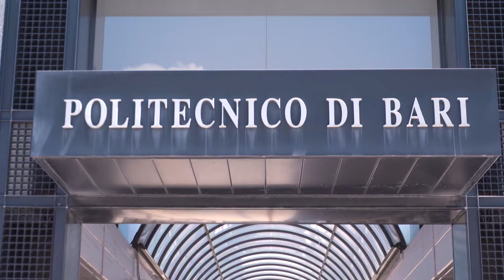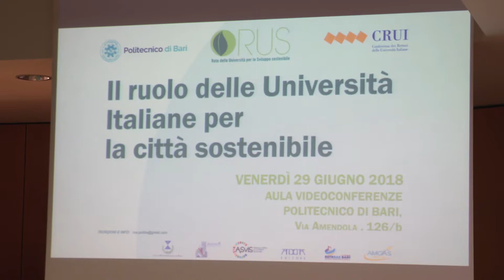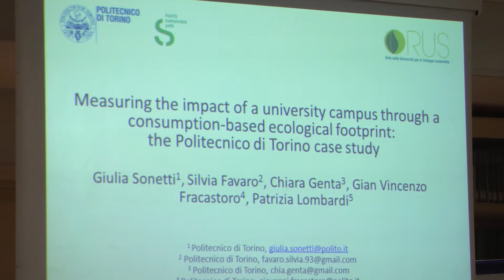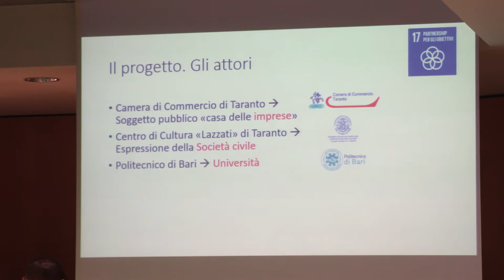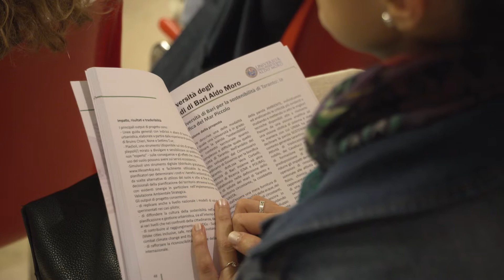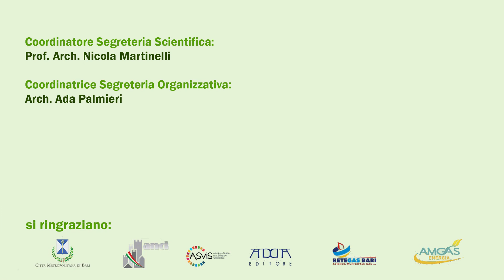Il ruolo delle Università Italiane per la Città sostenibile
Video reportage convegno promosso dalla Rete delle Università per lo Sviluppo Sostenibile (RUS) al Politecnico di Bari il 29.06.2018.